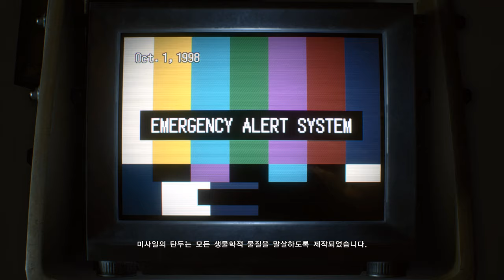Resident Evil 3 Remake mod Jill Valentine Reset Dx outfit Part 2